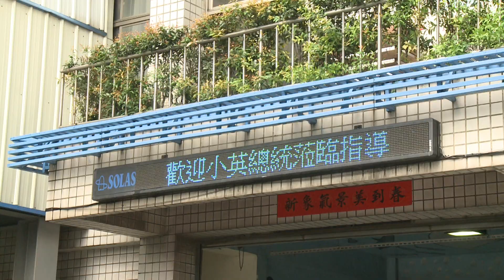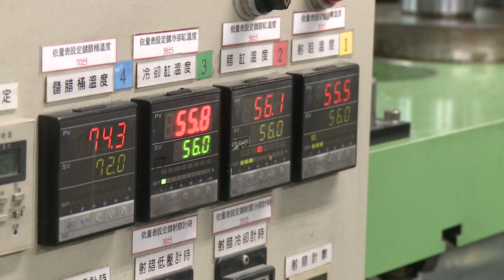20190817 總統參訪「般若科技公司」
蔡英文總統前往臺中參訪「般若科技公司」，肯定該公司是冠軍企業、幸福企業，說明臺灣經濟持續穩定往前走，未來希望能讓經濟成長成果與人民分享；總統也針對香港情勢發展、美售臺F16V戰機案等議題回應媒體提問。